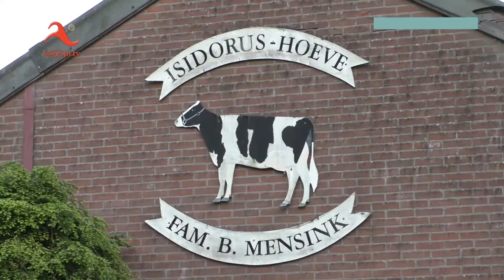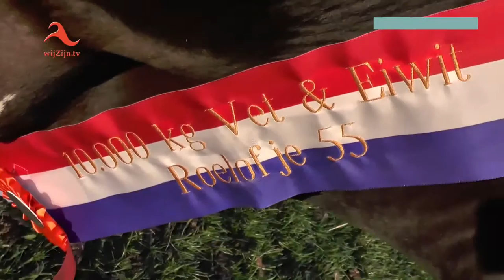in de Spotlights: Roelofje 55 en Gretha 286 - kampioenen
Feest bij de fam. Mensink: Roelofje 55 en Gretha 286 leveren meer dan 280.000 kilogram melk!